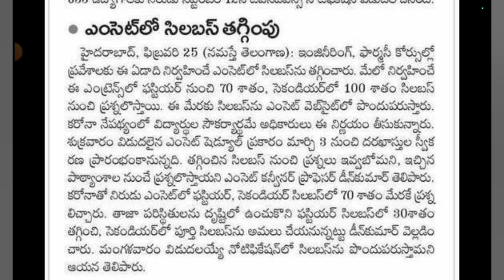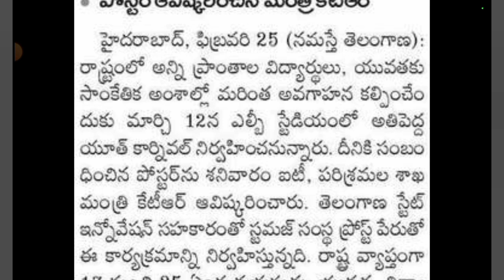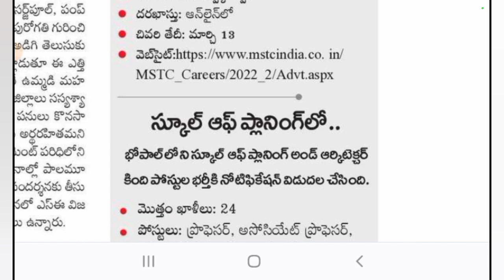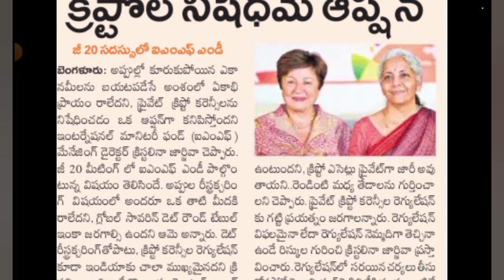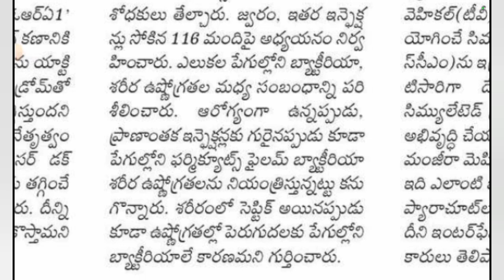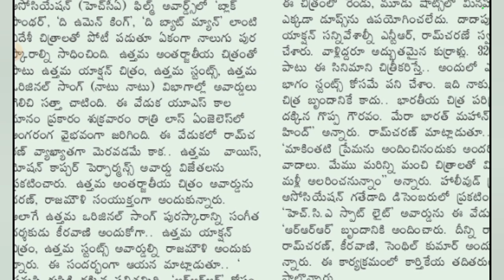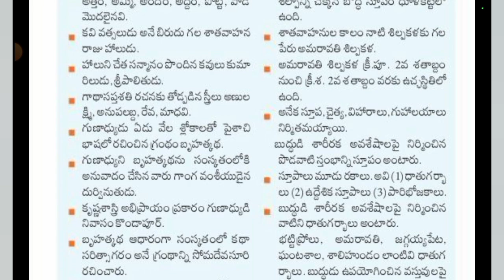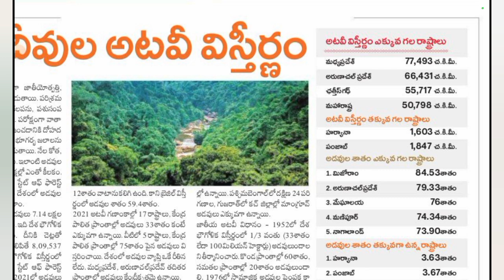ఎంసెట్ సిలబస్ మార్పులు | 577 జాబ్స్ నోటిఫికేషన్ | ECET షెడ్యూల్ | AE,UGCNET అడ్మిట్ కార్డులు | news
Changes in Eamcet Syllabus.
ECET Schedule released.
577 central government JObs notification released by UPSC.
Assistant Engineer Exam admit cards released.
UGCNET Exam admit cards released.

Eamcet Important Videos

IIT-JEE Important Videos

Notifications
Eamcet Notification